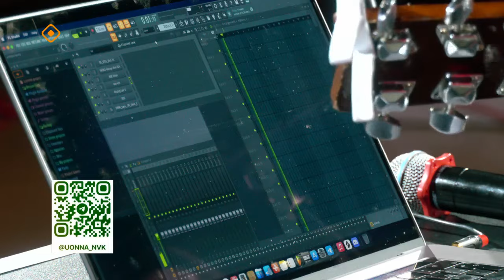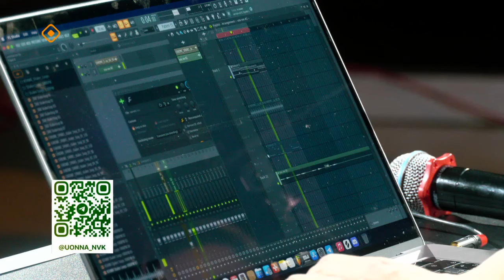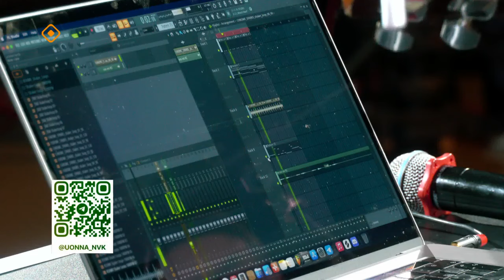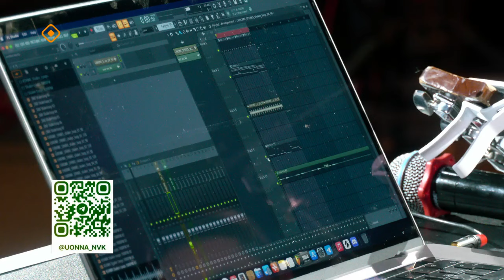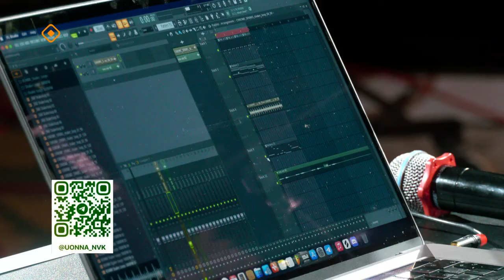"УОННА": Василий Кузьмин - Инвент (15.11.23)